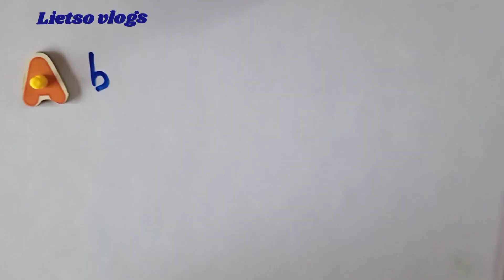Toddler abc learning video, Abc wale cartoon, A to z learning video, Abc alphabet video,